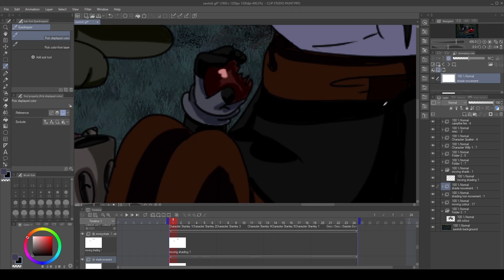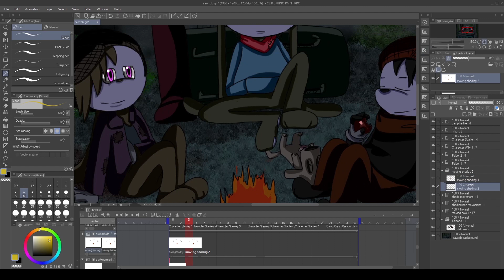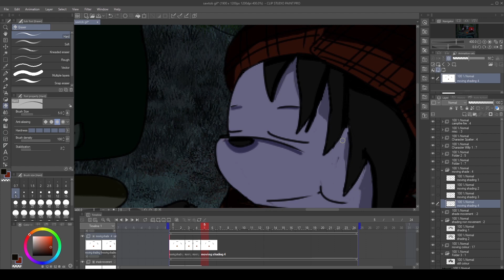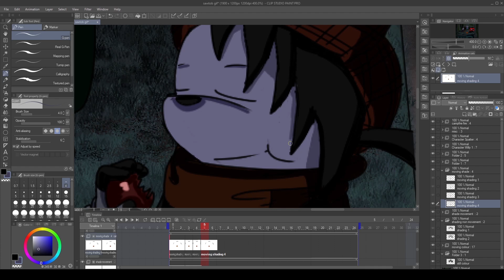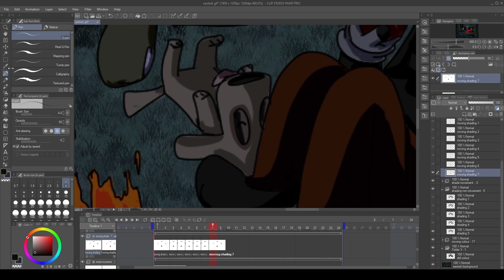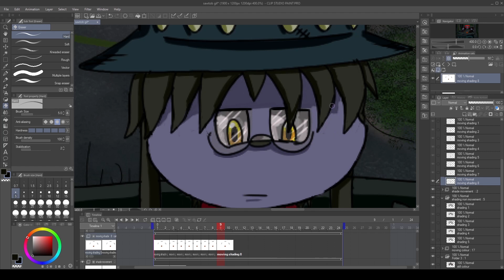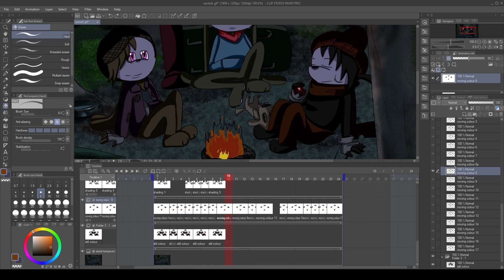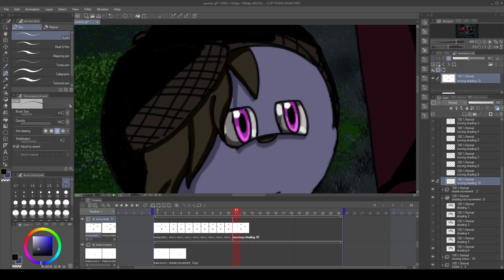SAWTOB: Speed Painting: Night Forest Gif Part 4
Another video of speed...paint? Speed. animating? .you get it lol